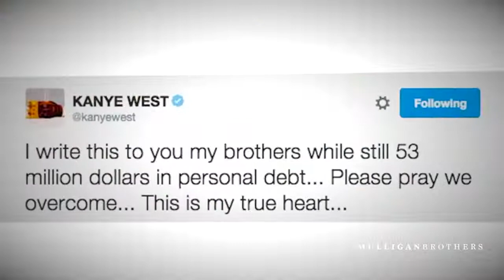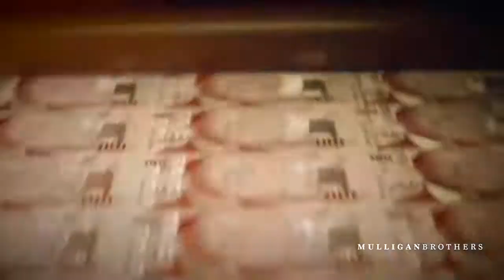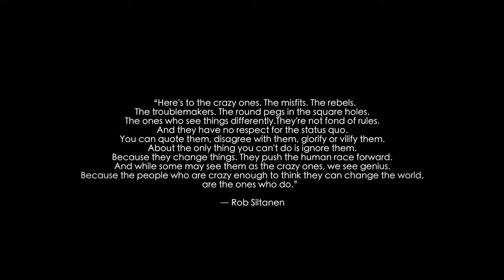What Really Happened To Kanye West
Awake & Aware | The Dark Side of The Moon |